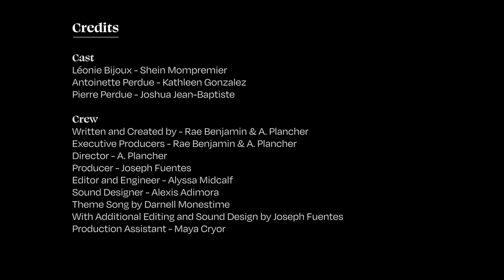Prestige Podcast - Episode 3: The Baroness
Prestige Episode 3: “The Baroness”

Léonie interviews for a position at the House of Perdue and meets Antoinette, a haughty baroness who will do anything to protect her family.

Want to get weekly episodes delivered to your phone?